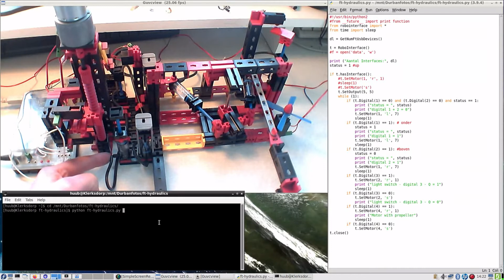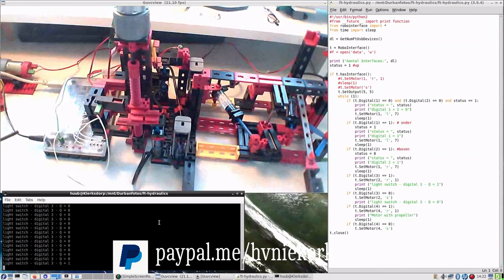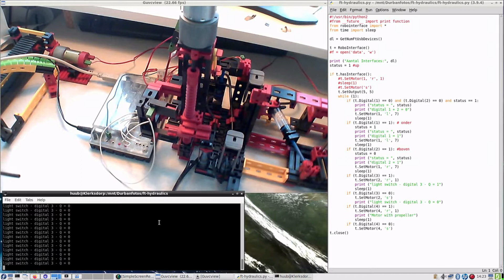fischertechnik hydraulics episode 28 : Intro, air, refill, automation, manual, construction oops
for more info and pictures. This video is part of my 7 May 2021 blog.